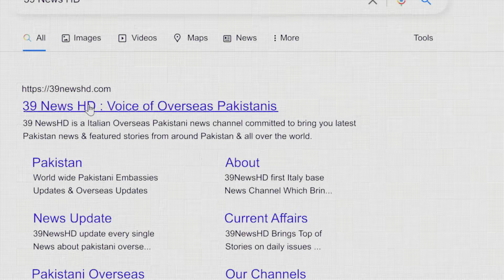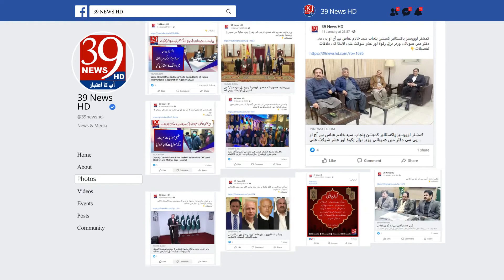صحافی طلعت حسین کا ن لیگ کے ٹکٹ پر الیکشن میں حصہ لینے والوں کیلئے پیغام